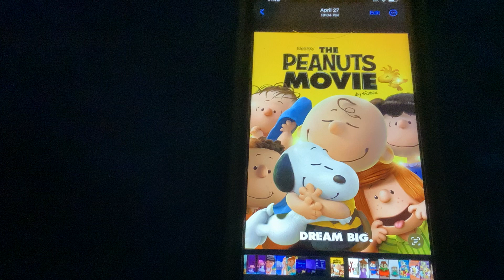The Peanuts Movie 2015